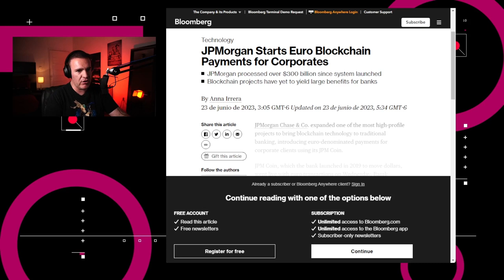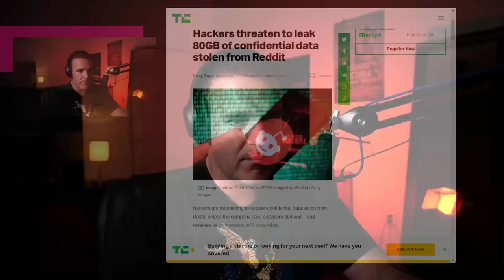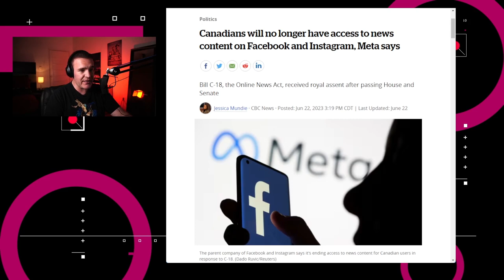Meta eliminará noticias en Canadá - NTX 319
Adobe se integra con Chrome OS, te decimos donde está el cargador eléctrico más rápido del mundo y empieza el bloqueo de noticias en Canadá

Noticias:
00:15 JPM Coin aceptará pagos en euros
00:37 ¿Dónde está el cargador de EV más rápido del mundo?
01:13 ALPHV robó datos de Reddit
01:40 Adobe Express se integra a Chrome OS
01:59 Ley C-18 es aprobada en Canadá
2:45 ¿Puedes bloquear el contenido noticioso de un país?